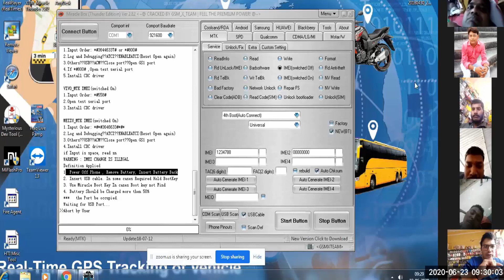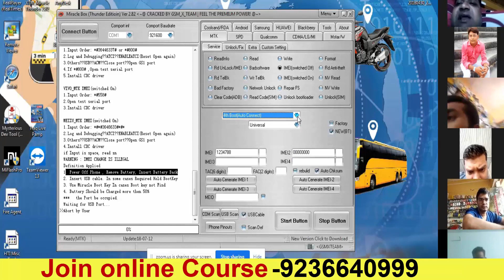मोबाइल का iMEi बदलने से पहले ये विडियो जरूर देखे ? By Online Software Course Future Net Institute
1- क्या आप काफी दिनों से मोबाइल सीख रहे है फिर भी सीख नही पाए .

2- आप जिस इंस्टिट्यूट में सीखते है और वो आप को सही से नही सिखाते है .

3- आप से पैसे ले लिए है और सही से नही सिखाते है .

4- आप को प्रक्टिकल नही सिखाते है .

5- सिर्फ थ्योरी ही लिखवाते रहते है .

6- आप का टाइम अधिक तो नही लग रहा है .

7- आप को सही जानकारी नही दी गयी है क्या .

8- आप को एंड्राइड मोबाइल पे रिपेयरिंग नही सिखाते है .

9- आप से ऑफिस के काम करवाते है

10-आप को पूरी जानकारी नही मिली मोबाइल लैपटॉप रिपेयरिंग की .

100 % प्रक्टिकल सिखाने की गारंटी है हमारी और फीस भी बहुत कम है .

BestInstituteMobile # Repairing
no-1 mobile institute.